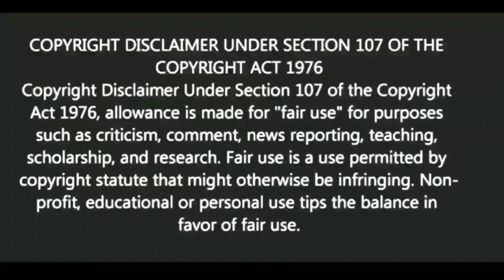খারাপ সময়ে কি করা উচিত? | স্বস্তিবার্তা#1298